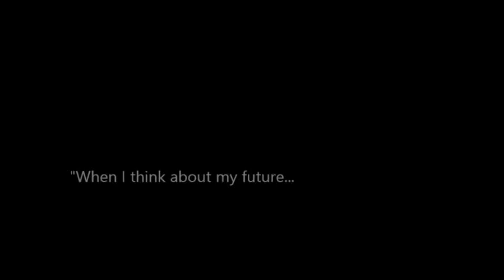Leo and Sarah - Shades of Blue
A silly little video of Leo and Sarah, of Thingamavlogs, to one of my favorite songs.

THE MUSIC DOES NOT BELONG TO ME, IT BELONGS TO ASHTON EDMINSTER.